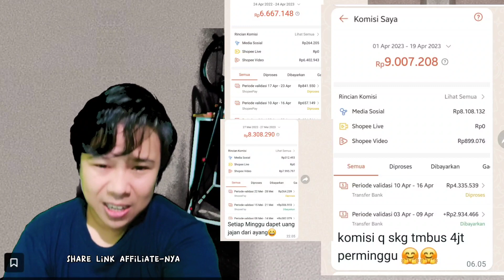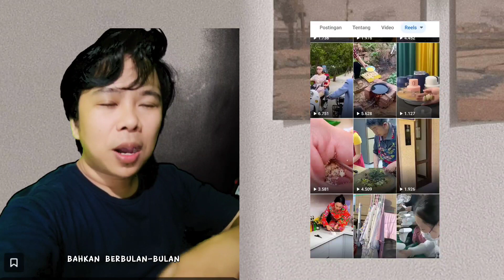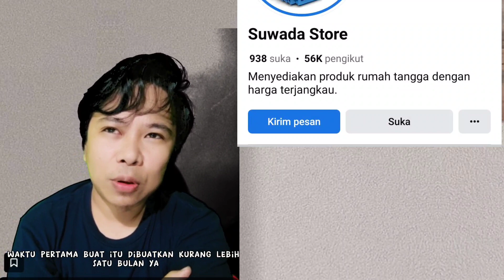GIMANA CARANYA BISA DAPAT KOMISI 4 JUTA/MINGGU ✅ DAN GAJIAN SHOPEE AFFILIATE PER MINGGU ✅ RAHASIANYA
cara dapat komisi Shopee affiliate bagi pemula, dimana tempat share link affiliate nya?